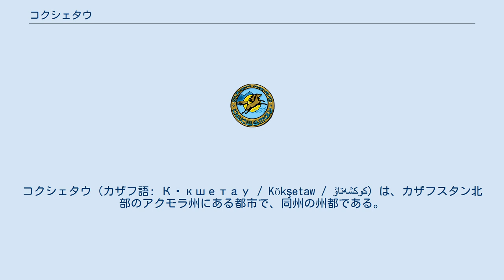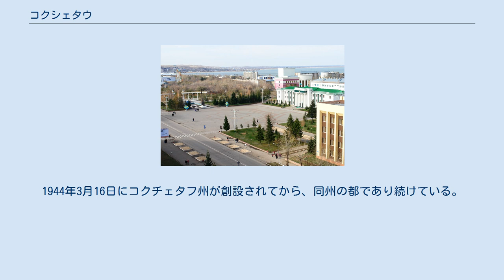コクシェタウ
コクシェタウ（カザフ語: Көкшетау / Kökşetaw / كوكشەتاۋ）は、カザフスタン北部のアクモラ州にある都市で、同州の州都である。
ソ連統治下はコクチェタフ (Кокчетав) と呼ばれたが、1993年に改称された。
 首都のアスタナから北西へ1245km。
大自然とブラバイ・リゾートなどの観光地で知られる。
コパ湖という湖に発展した。
 1824年に要塞として建設された。
地名はカザフ語で「緑の山」を意味するコクシェタウの丘にちなみ名づけられた。
1868年にこの地方のウェズド（行政区画の一種）の中心になった。
 1930年代の内務人民委員部 (NKVD) によるポーランド作戦と国内のドイツ人粛清によって、この地域には多くのクレシー人が強制移住させられた。
このため、コクチェタフはカザフスタンにおけるポーランド人ディアスポラの根城となった。
1944年3月16日にコクチェタフ州が創設されてから、同州の都であり続けている。
 食品加工などの軽工業が軸で、低品質の小麦などを産する。
北には金鉱がある。
ここから430kmほどのエキバストスまで、電圧1000キロバイト級の送電線が通じている。
 空港からアルマトイやペトロパブルに便がある。
鉄道網が国の南部やロシアに延びている。